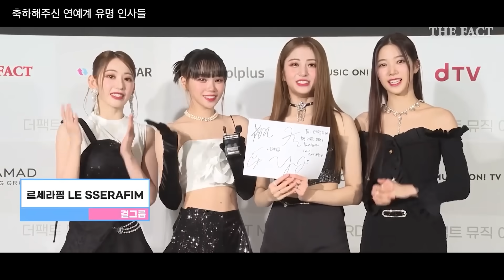우리 오늘 결혼해요![비하인드 스토리]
우리 오늘 결혼해요!

광고 및 각종 영상문의